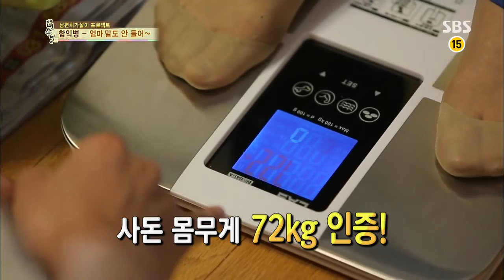자기야 2013-09-19 #6(7)